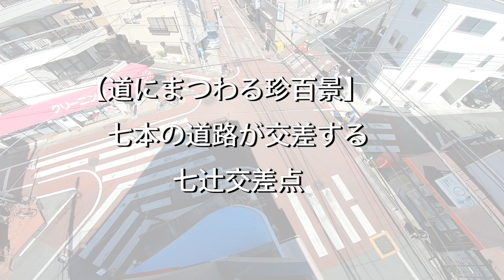【道にまつわる珍百景】7本の道路が交差する七辻交差点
東京都大田区の住宅街にある七辻交差点は全国でも珍しい七差路。車や自転車の交通量はそれなりにあるが、大きな事故はほとんど起きておらず、「日本一　ゆずり合いモデル交差点」とも呼ばれている。